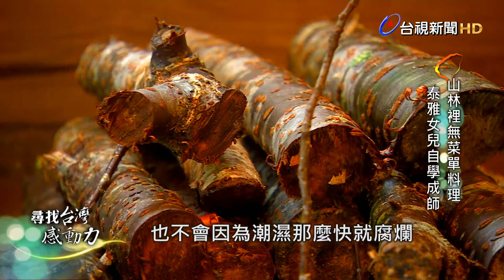尋找台灣感動力-山林裡無菜單料理 泰雅女兒自學成師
新竹尖石山上有一間專攻無菜單料理的餐廳。老闆是泰雅女兒謝貞儀，她8年前來到宇老部落，想要完成從國中時期便堅持的夢想：開一間屬於自己的餐廳，她花了3年時間做食材調查，5年前餐廳開張，她把與泰雅文化息息相關的食材，例如桂竹筍、刺蔥融入料理，並向當地老農採購當令的食蔬，讓不同季節到來的客人，都能感受到不同的驚喜
[聯絡資訊]
凌雲閣 新竹縣尖石鄉玉峰村1鄰7號附近 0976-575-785